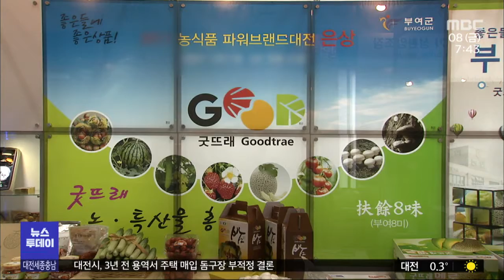부여군 공동브랜드 `굿뜨래` 국가브랜드대상 수상/대전MBC